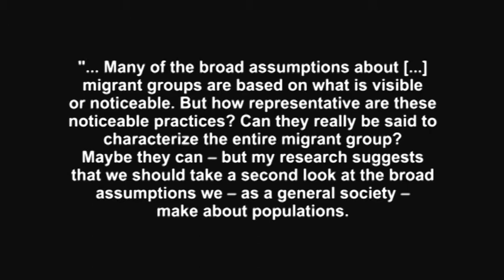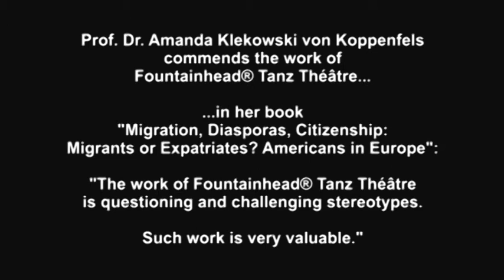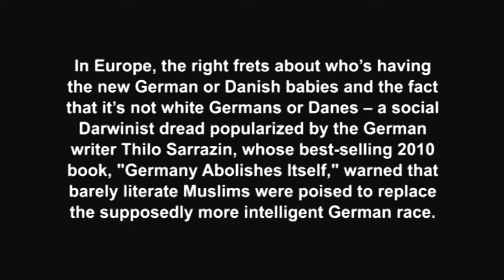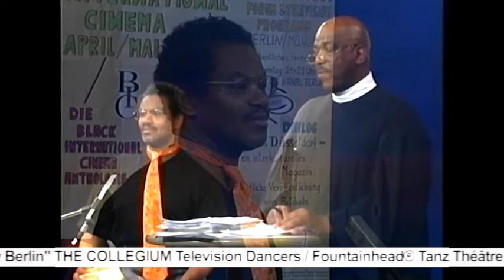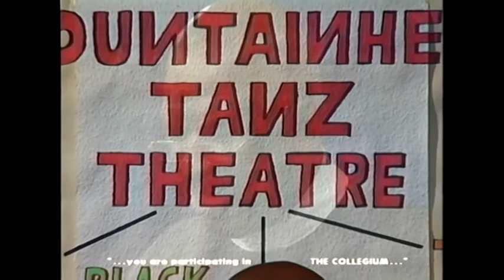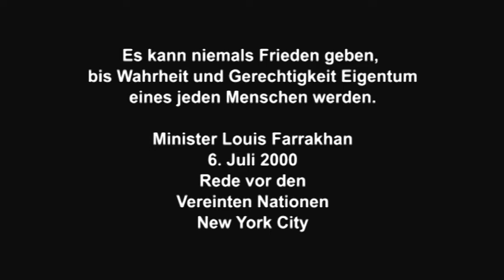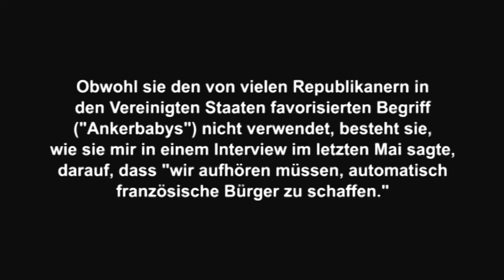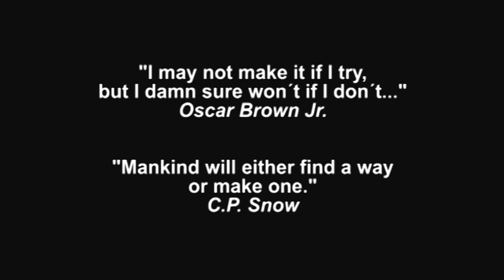THE COLLEGIUM - Forum & Television Program Berlin, Compilation, December 23, 2017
Magdeburg, Wolfsburg, Dessau, Portland & additional cities
Production and Direction:
Prof. Donald Muldrow Griffith/Fountainhead® Tanz Théâtre

Content:

A recitation by Khadija Tarjan McKinney Griffith

90 Seconds
THE COLLEGIUM

Cinema:
“When African Americans came to Paris”
Henry Ossawa Tanner
Director: Joanne Burke, USA 2012

Arts Calendar:
"Looking Back"
Joe Di Carlo - Dr. Joel Francis Cherchi
Donald Muldrow Griffith - Dr. Claude Panton Jr. III
Fuasi Abdul-Khaliq - Dr. Farrakhan Khaliq
Errol Shaker - Pastor Rex Maiakke

An Idea devised and written by Errol Shaker

Michiana Report
WNDU Television, South Bend, USA
Production, Direction, Coordination
Fountainhead® Tanz Théâtre
Interview: Bärbel Johnson, Germany

Jazz Radio:
Congratulations to Prof. Donald Muldrow Griffith & Fountainhead® Tanz Théâtre
Award from Bündnis für Demokratie und Toleranz (Association for Democracy and Tolerance)

MOTTOS

"I may not make it if I try, but I damn sure won´t if I don´t..." - Oscar Brown Jr.
"Mankind will either find a way or make one." - C.P. Snow
"Whatever you do..., be cool!" - Joseph Louis Turner
"Yes, I can...!" - Sammy Davis Jr.
"Yes, We can...!" - Barack Hussein Obama
"Yes, we can and Yes, we better..." - Barack Hussein Obama and Donald Muldrow Griffith